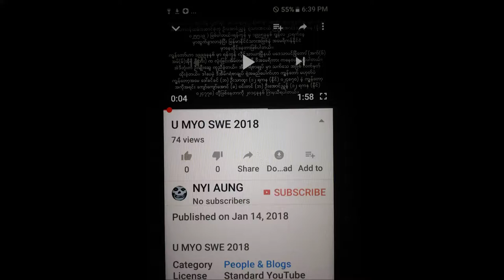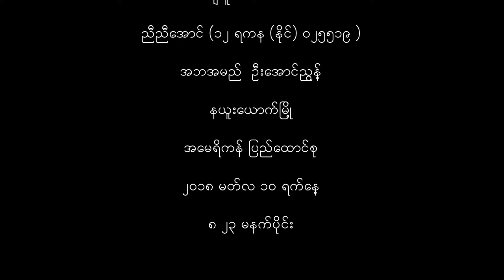U MYO SWE,HTAY AUNG,,PHYU PHYU KHIN,MEE MEE OR KHIN ME LWIN PART 4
U MYO SWE,GTI, HTAY AUNG, SON OF U SOE THEIN GTI PHYU PHYU KHIN HTAY AUNG'S WIFE MEE MEE OR KHIN ME LWIN 8 MAHA BAWGA ST MYAYNIGON SOUTH SANCHAUNG YANGON PART 4